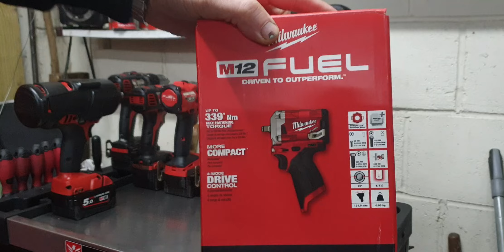milwaukee co do warsztatu milwaukee review